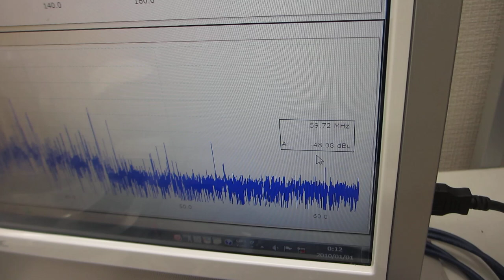超音波のダイナミック制御実験（表面弾性波のコントロール技術開発：超音波システム研究所）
メガヘルツの超音波利用により、対応方法が巻単位なりましたので

参考